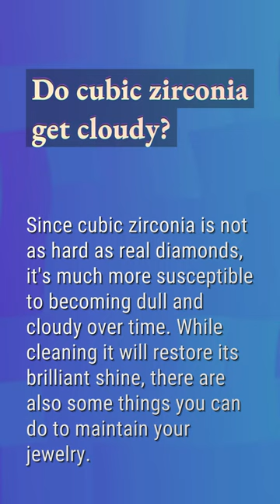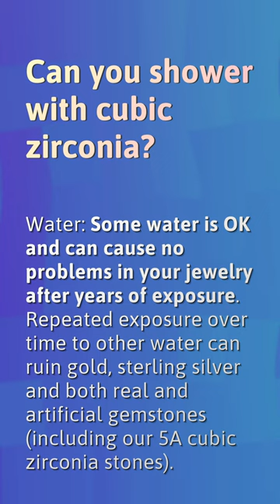Do cubic zirconia get cloudy?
What Are Man Made Diamonds Called

00:17 - Do cubic zirconia get cloudy?
00:42 - Which is better cubic zirconia or Swarovski?
01:01 - Can you clean cubic zirconia with toothpaste?
01:25 - Can you shower with cubic zirconia?